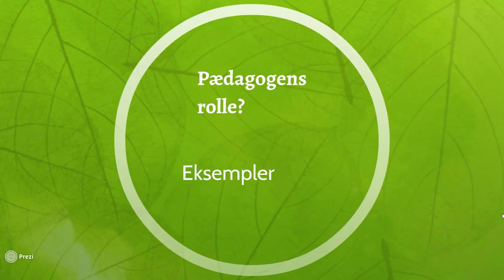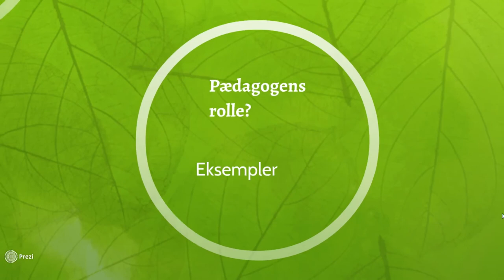Hvad er sundhedsfremme?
Her får du en kort introduktion til begrebet sundhedsfremme.

Bøger:
Helbredets mysterium

Sundhedsfremme i teori og praksis